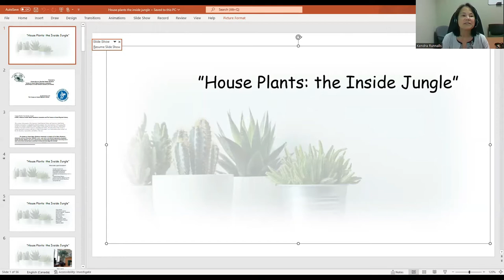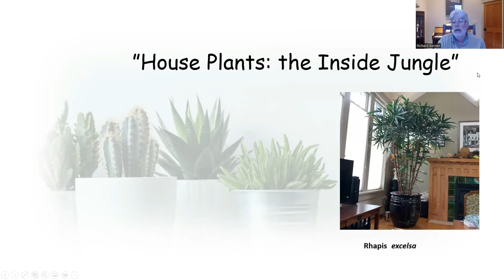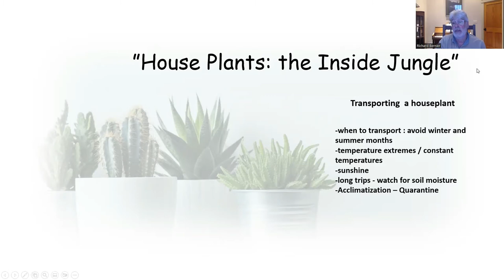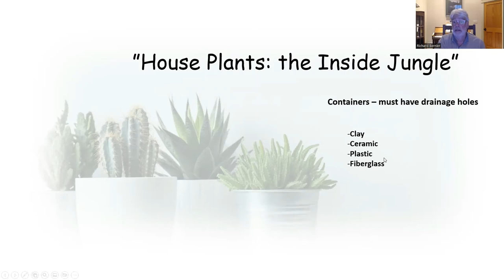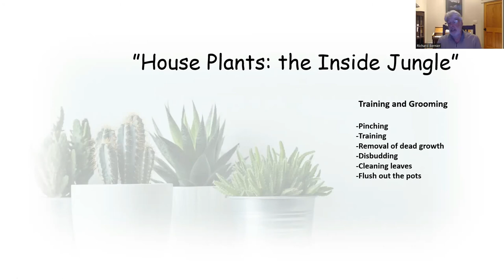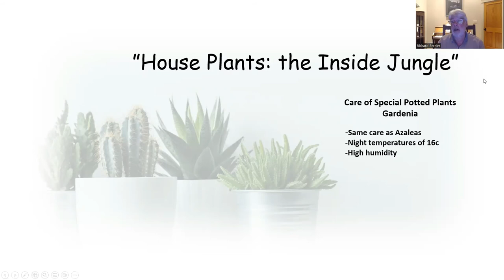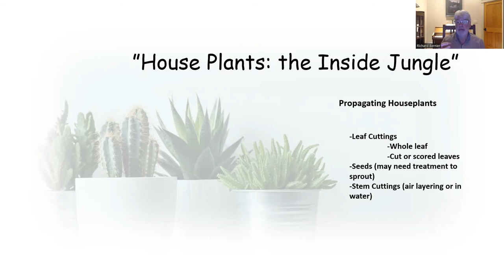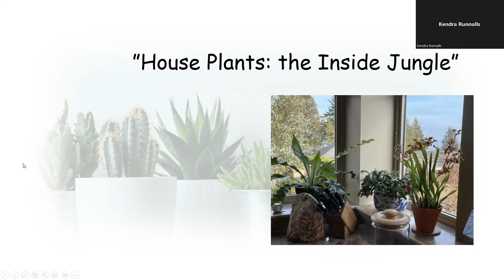Virtual Gardening Series: Houseplants – The Inside Jungle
In this seminar we will explore the in-home plant environment with its many unique challenges. We will discuss caring for your green babies including correct watering, humidity and temperature control, light needs, and soil profiles. The correct combination of these elements are the factors that affect your success.

Richard Bernier’s gardening hobby started as a preteen when one of his elderly neighbours hired him (his first job) to help them in their garden. They showed him what plants were weeds and directed him to a vegetable garden that was in dire need of weeding.

He gardened on and off until his teens when he discovered indoor plants. So started his journey in plant husbandry–the gardening bug had bitten him! After moving to the coast in 1994, he became enamored with the climate and developed a taste for exotics plants both indoor and outdoor.